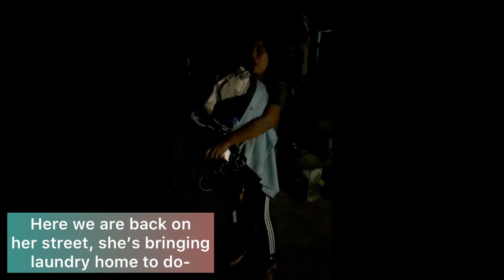Loi Krathone Festival Wat Don Wai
Wat Don Wai NonSung, Korat, Thailand. Festival of Lights with floating candles. I go with my Thai wife and her family.